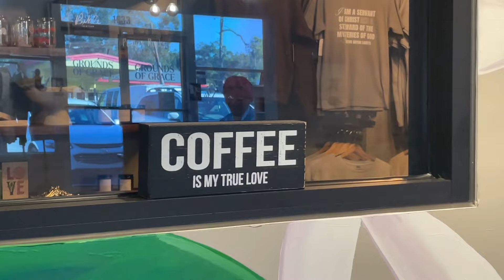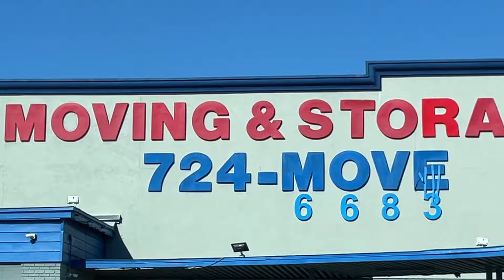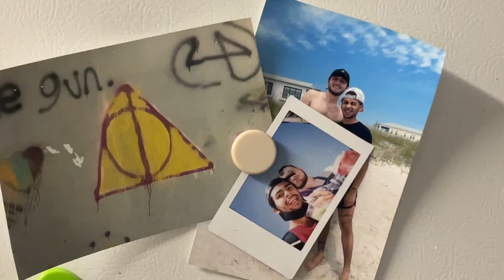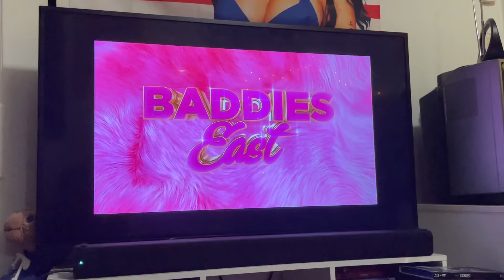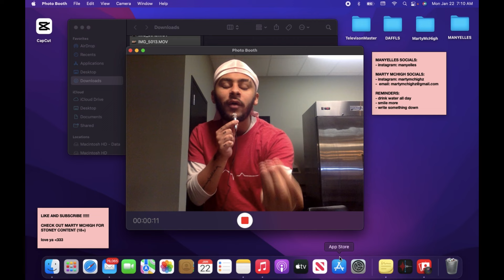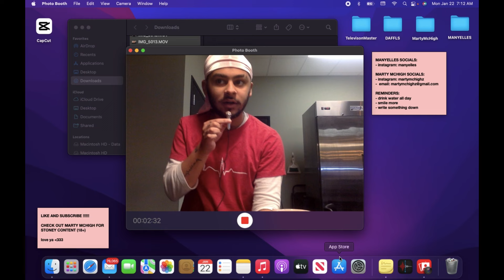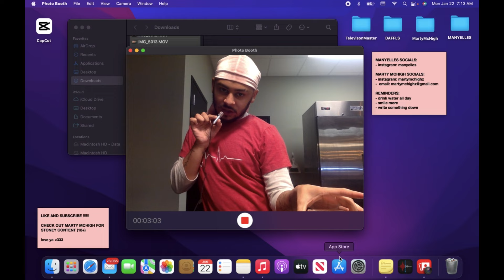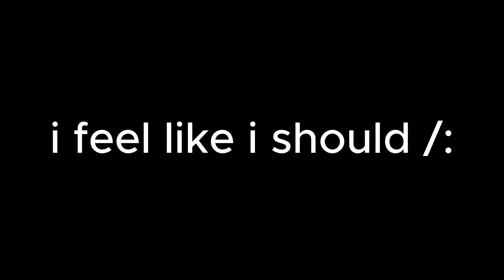i shaved my head & made taco bell pie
hiiiii, I shaved my head :O

and made Taco Bell pie. which SLAPPED. please make it at home when you get the chance!

what you need for Taco Bell pie:
Taco Bell seasoning
Taco Bell mild hot sauce
Taco Bell chipotle sauce
choice of meat
crescent roll (1 pack)
choice of salsa

love ya